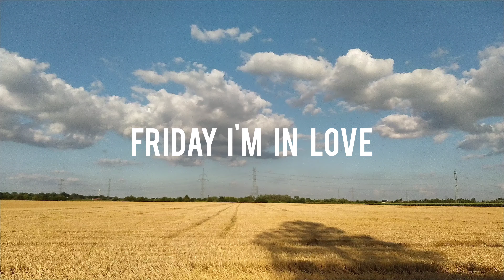Friday I'm in Love - Łucja Kania (The Cure Cover)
Wokal i gitara - Łucja Kania
Montaż i zebrane filmiki - Łucja Kania
Nagrane w Studio Rocka Pawła Mazura